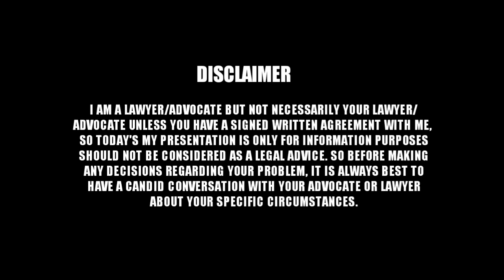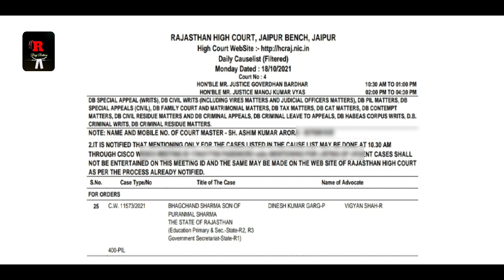REET 2021 Update. पेपर लीक मामले में High Court accepted PIL for hearing.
Big news Rajasthan High court accepted a PIL in REET paper leak case.for more details watch this video till the end.

Contact as for legal help
Our callme4app id
Adv.RaajRathore@cm4

Thank you so much so much!